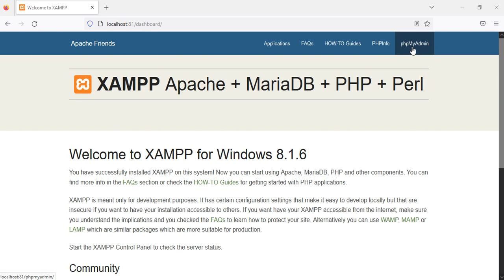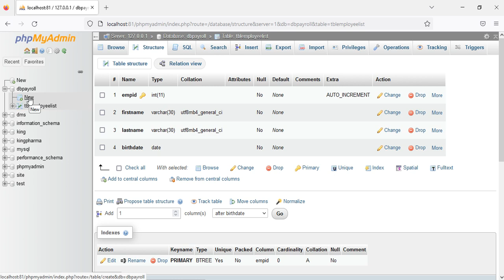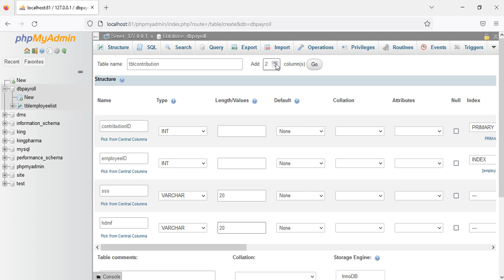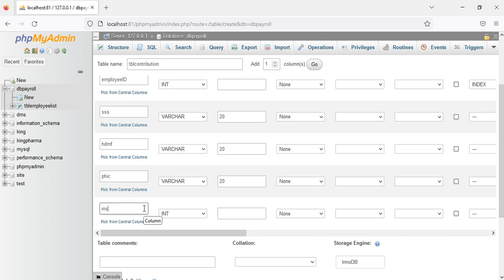How to create database and table in phpmyadmin (MariaDB)